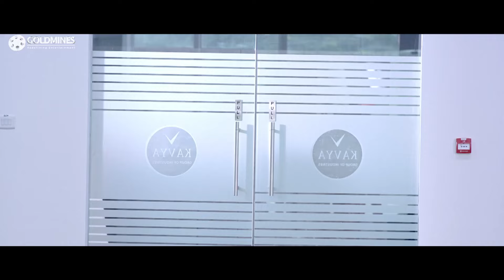थम्बी रमैया को जयम रवि को को झेलने से डर लगता है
Movie - Tarzan The Heman